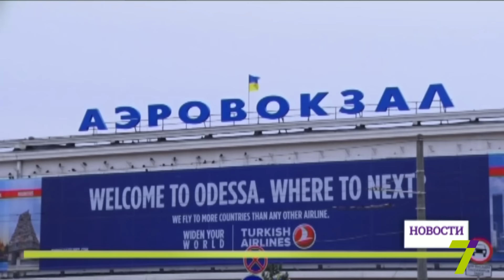Непогода парализовала работу одесского аэропорта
Из-за непогоды в одесском аэропорту отменили все рейсы. Взлетная полоса заблокирована еще со вчерашнего дня. Сегодня должны были приземлиться и взлететь 24 самолета. Ожидались рейсы из Тель-Авива, Стамбула, Варшавы, Вены и других городов. Как сообщили в пресс-службе Международного аэропорта Одесса, сейчас в зале ожидания находятся люди, которые все еще ждут свои рейсы. Пресс-секретарь Международного аэропорта Одесса Мария Попович сообщила: «Круглосуточно и непрерывно ведется очистка взлетно-посадочной полосы и перрона от снега. Работает 10 единиц техники. Однако в связи с ухудшением метеоусловий в течение дня ожидается, что полеты возобновятся не ранее 18:00 по Киевскому времени».
Подробнее о расписании рейсов вы можете узнать на сайте аэропорта.